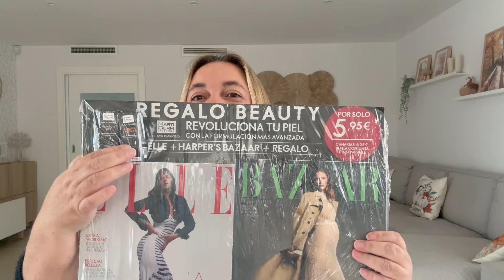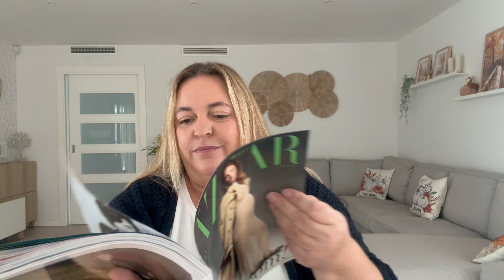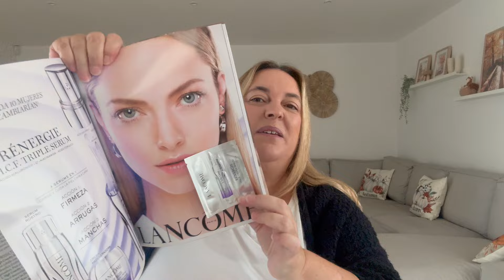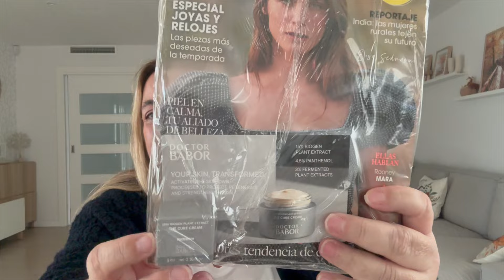REGALOS 🎁de las REVISTAS de NOVIEMBRE 24!!!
Holaaa!!!Ya tenéis un nuevo video con los REGALOS de las REVISTAS de NOVIEMBRE.Espero que os guste🥰🥰